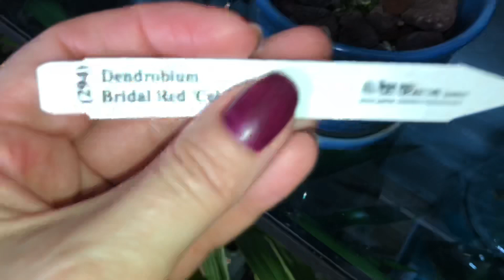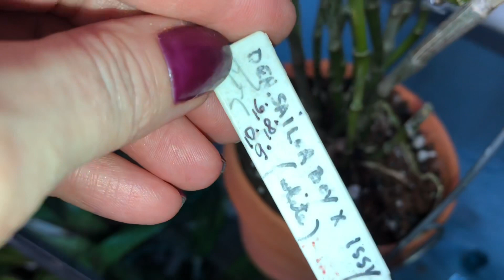Дендробиум нобиле и его гибриды. Уход за орхидеей в зависимости от сезона. Зимний период покоя. Ч 2.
Род дендробиум нобиле включает в себя природный нобиле и тысячи гибридов...в селекционировании которых задействованы «нобиле» скрещённые с не «нобиле» , чем меньше в гибриде части от нобиле , тем легче они цветут без прохладного и сухого зимнего отдыха...
Растения в порядке появления в видео:
1.Dendrobium Pink Rabbit “Gracy”
2.Dendrobium Bridal Red celebration
3.Dendrobium Mellow heart  “Yellow mind”
4. Dendrobium no ID бульба без горшка
5. Dendrobium Yamamoto Gold
6. Dendrobium Crystal Pink ( Den. Sailor boy x den. Ise)
7. Dendrobium Stardust Fire bird (Den.unicum x den.ukon)